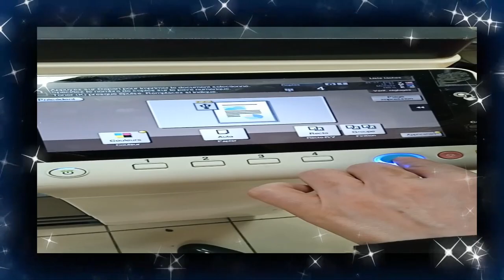Le _photographe 78990 -By scorpion31prod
Bienvenue sur notre chaîne ! Dans cette vidéo captivante, nous vous présentons la chanson
De l'effervescence d'Hanoi aux paisibles villages flottants, mon voyage au Vietnam a été une véritable révélation. 🇻🇳 Les sourires des enfants, les paysages à couper le souffle et la richesse culturelle m'ont profondément marqué. ✨

envoûtante « Photographe », accompagnée de visuels époustouflants qui capturent vraiment l’essence des beaux moments de la vie. « Capturer des souvenirs : la mélodie du photographe » est un voyage émotionnel qui célèbre l’art de la photographie, rendant hommage aux photographes talentueux qui figent le temps et évoquent des émotions sincères à travers leurs objectifs. Plongez dans l’univers magique de « Photographe » alors que la mélodie tisse délicatement son
Dans un monde d’instantanés et de contes oubliés,
Là où les souvenirs s’estompent et où le temps vogue rapidement,
Vient une touche douce qui capture la teinte de la vie,
Une mélodie qui vient à vous.
« Photographe », la chanson que nous chantons,
À travers l’objectif, une histoire qu’il apporte,
À chaque clic, un moment reste éternellement,
Préserver les souvenirs d’innombrables façons.

Au milieu des rayons d’or et des jeux d’ombres,
L’artiste tisse un conte à sa manière,
À travers des sourires candides et des regards furtifs,
Ils figent le temps au milieu de toutes les danses de la vie.

و اكتب اقتراحاتك و  تعليقك الحلو  ❤️ ❤️
شــــــــــــــــــــــــــــــــــــــــــــــــــــــــــــــــــــــــــــــــــــــــــــــــــــــــــــــــــــــــــك
☑️اول حاجة اشكر كل من دعم القناة نظرا لمجهوداتنا الكبيرة التي نبذلها من أجل ايصال الحقيقة اليكم
☑️ثاني حاجة أشكر كل من علق وترك لنا أثر طيب في قناتنا اياد ابو الاسمر ابن فلسطين
☑️ثالث حاجة أشكر كل من وثق فيه وتابعني
☑️رابع حاجة اشكرك عزيزي المشاهد على دعمك للقناة باستمرار شكرا لك
☑️خامس حاجة احبـــــــــــــــــــــــــــــــــــــــــــــــــــكم في الله
☑️سادس حاجة ربي يرزق والديك الجنة
☑️سابع حاجة انزل وخدلك لفة للموقع تبعتي👇👇👇
YouTube - Solution aux Restrictions de Droits d'Auteurs de Musiques Libres de Droits
étulisation gratuit de musique Bibliothèque  sur YouTube
 Je tenais à remercier l'Auteur le  titre : Black Mamba
Evgeny Bardyuzha
203boom bap instrumenta- Passage incluant le contenu : 0:11 - 2:47
196beat tapes hip hop - 107fat cat beat tape - 107orphelin scorpion31